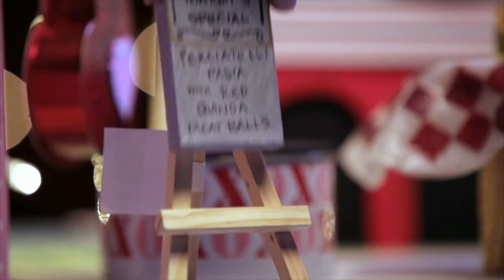Tiny Hamsters Eating Tiny Valentine's Day Dinner Will Make Your Big Heart Explode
The folks at HelloDenizen are at it again with another Tiny Hamster video. This time, the cute little guys are on a Valentine's Day date eating tiny spaghetti and meatballs. Sean Dowling (@SeanDowlingTV) has the video.